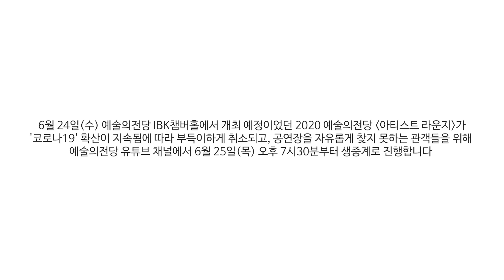영상으로 만나는 아티스트라운지 | 검은 고양이의 귀환 | 인터뷰 | 예술의전당 | 6월 25일 19:30 생중계 예고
2020 예술의전당 아티스트 라운지
6월 25일 19:30 생중계로 찾아갑니다! 기대해주세요 :)

🎵  Kurt Weill | Youkali

🎵  Paul Schoenfield | Tin Pan Alley

 ㅤ 피아니스트 | 나경은
 ㅤ 플루트 | 조성현
 ㅤ 색소폰 | 이원기
 ㅤ 소프라노 | 박지현
 ㅤ 베이스 | 크리스토퍼 템포렐리

2020 Seoul Arts Center
SAC  Artist Lounge, Jun.